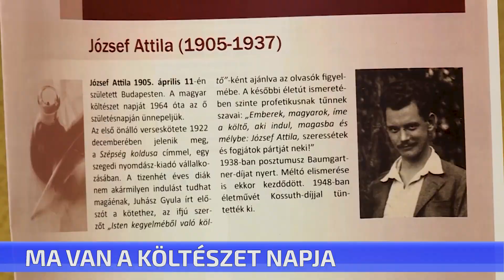Ma van a Magyar Költészet Napja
Ma van a Magyar Költészet Napja. 1946 óta ünnepeljük április 11-én a magyar lírát annak emlékére, hogy ekkor született József Attila. Cegléden a Városi Könyvtár pénteken szervez egész napos programot a Költészet napja alkalmából.